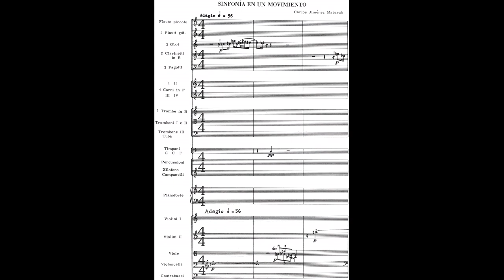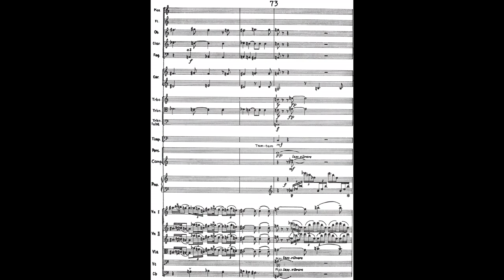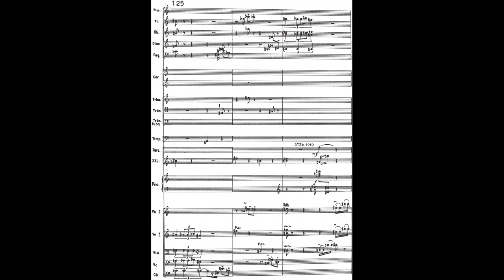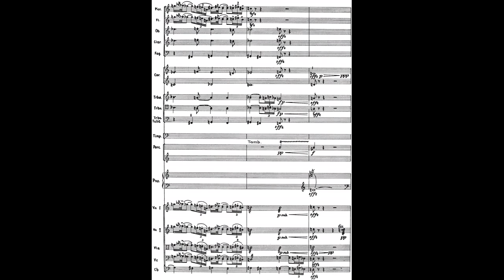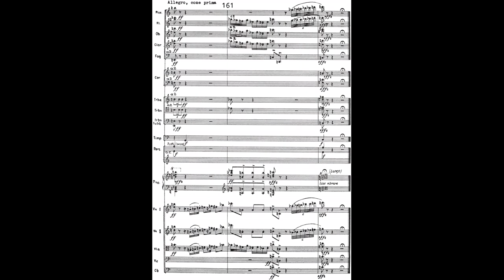Carlos JIMÉNEZ MABARAK: SINFONÍA EN UN MOVIMIENTO (1962) [Vídeo-Score]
Interpretación: Fernando Lozano & Orquesta Sinfónica Carlos Chávez

[Grabación efectuada en Marzo de 1993; Sala Xochipilli de la Escuela Nacional de Música-UNAM, CDMX]

Carlos Jiménez Mabarak (Tacuba, Ciudad de México 31/I/1916 † 21/VI/1994 Cuautla [Morelos], México)

Respecto a la obra que hoy nos atiende, menester son las propias palabras de su Autor como testimonio, a saber:

'La Organización de las Naciones Unidas para la Educación, la Ciencia y la Cultura (UNESCO) me otorgó, en el año 1956, una beca para iniciarme, en París, Francia; bajo la dirección de René Leibowitz, en la técnica de la música dodecafónica. La mayoría de las obras que compuse durante los doce años siguientes estuvieron sujetas, en gran parte, al rigor de la serialidad. Una de las primeras fue la SINFONÍA EN UN MOVIMIENTO -compuesta entre junio y julio de 1962- en la que intenté hacer una síntesis estructural de la "forma sonata" tradicional, condensando en un solo movimiento los cuatro que suelen constituirla.

'La obra me fue solicitada por el Departamento de Música del Instituto Nacional de Bellas Artes (INBA) de México para estrenarla en el marco del Segundo Festival de Música Mexicana que tuvo lugar en el Palacio de Bellas Artes de la Ciudad de México, el 6 de agosto de 1962. La Orquesta Sinfónica Nacional, bajo la dirección de Luis Herrera de la Fuente, llevó a cabo el estreno mundial de esta sinfonía' « C. J. M. 1993 »

Por último vale remarcar que la SINFONÍA EN UN MOVIMIENTO de Jiménez Mabarak es una de las obras pioneras en las que un compositor mexicano empleó cabalmente la técnica dodecafónica, a sabiendas que, aquella vanguardia, fue introducida en México por el español Rodolfo Halffter en la década de los 50's del siglo XX; en los casos de Jiménez Mabarak y Manuel Enríquez, ambos connacionales tuvieron que migrar a otros países (el primero a París, Francia; el segundo a Nueva York, EEUU) para adiestrarse en dicha técnica.